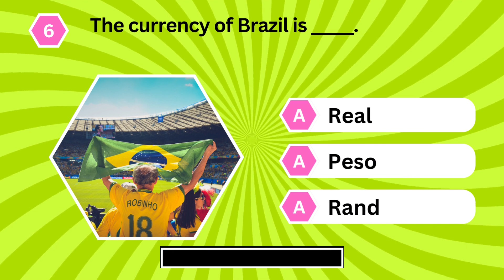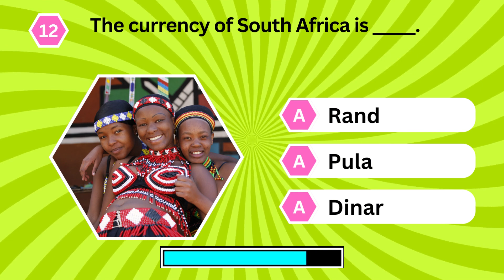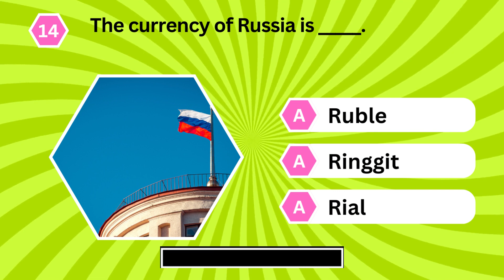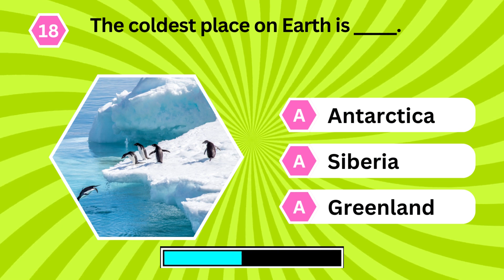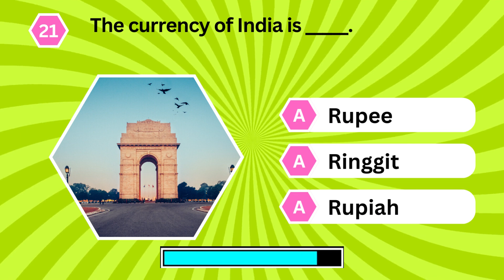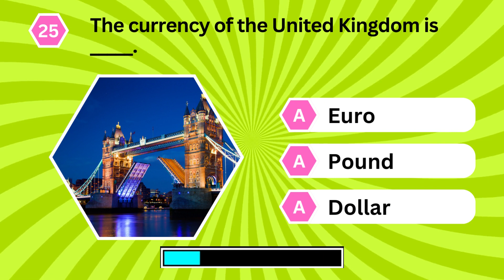🌐 Ultimate General Knowledge MCQs to Test Your brain🧠 | @QuizDollar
🚀 Dive into a world of knowledge with our Ultimate General Knowledge Quiz! Challenge yourself and your friends with these 100 mind-boggling multiple-choice questions covering geography, history, science, and more. From famous landmarks to currency trivia, this quiz has it all! 🌍

🔥 Whether you're a trivia master or just looking for a fun and educational time, this video is perfect for you! Join us as we explore fascinating facts and test your general knowledge. 🤓

📚 Topics Covered:

Geography 🗺️
Science 🔬
History 🕰️
Currency 💰
Landmarks 🏰

Q$sah!%&(@Yt
movie quiz
disney quiz
blind test
general knowledge quiz
logo quiz
movies quiz
flags quiz
series quiz
emoji quiz